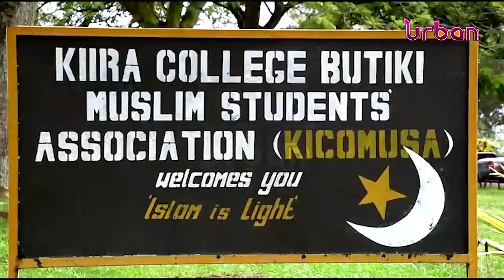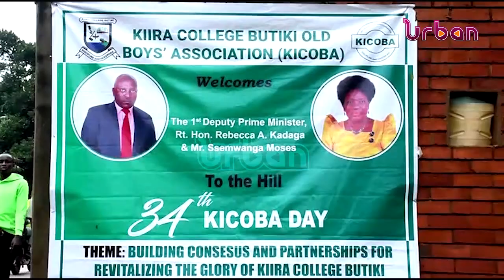Kadaga decries public land theft, vows tougher action